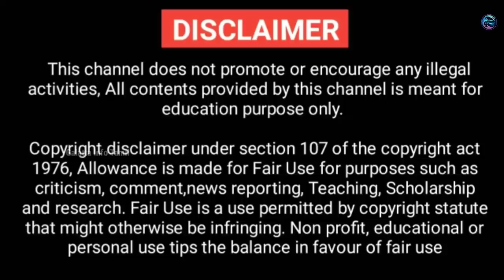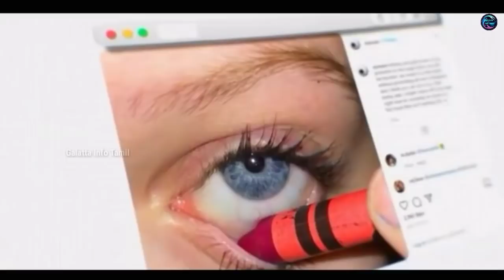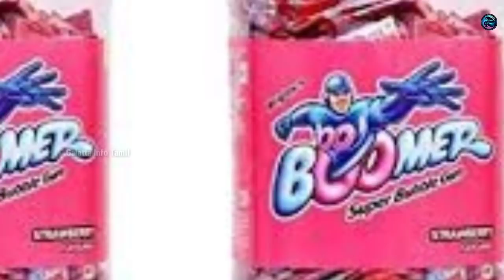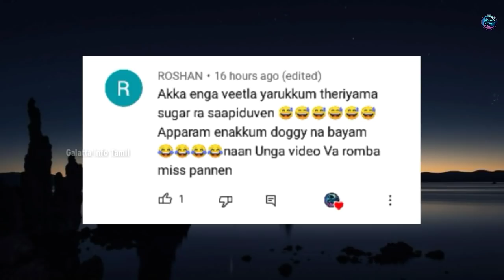மிகவும் சுவாரசியமான விஷயங்கள் || Ten Interesting Video || Galatta Info Tamil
மிகவும் ஆச்சரியமான விஷயங்கள் || Five Amazing Things || Galatta Info Tamil

About Galatta Info Tamil,

CREDITS
Song: MBB - Beach (Vlog No Copyright
Music)